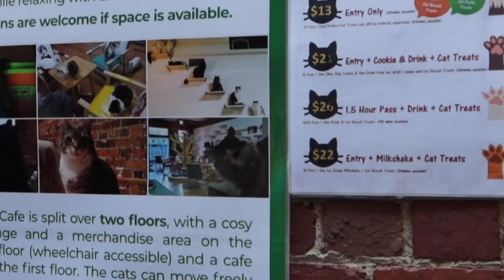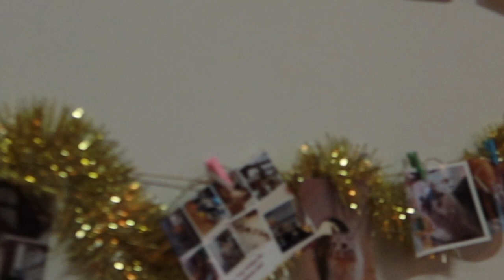Melbourne & Australia’s First Cat Café - Must Visit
Unique social experience where you can play, pat and relax with friendly cats. You can even have coffee and snacks while inside with the kitties!

The rescue resident cats live at the premises and have everything they need right at their paw-tips.

The cat cafe is split over two floors, with a cosy cat lounge on the ground floor where our furry friends hang out. The cats move freely between two floors using a unique internal staircase.

The cafe lounge on the first floor is also a great place to relax over drinks and food.

unique social experience where customers can play, pat and relax with our friendly cats. You can even have coffee and snacks while inside with the kitties! Our rescue resident cats live at the premises and have everything they need right at their paw-tips.

Our cat cafe is split over two floors, with a cosy cat lounge on the ground floor where our furry friends hang out. The cats move freely between two floors using a unique internal staircase.

Video Shot & Edited By: Yours Truly Sei Solo